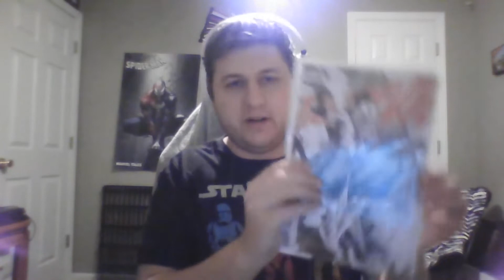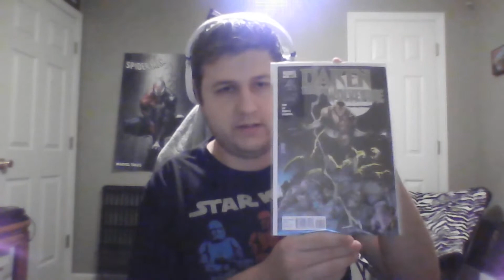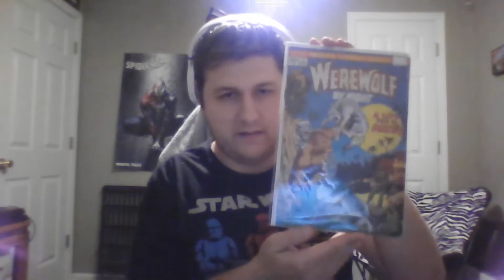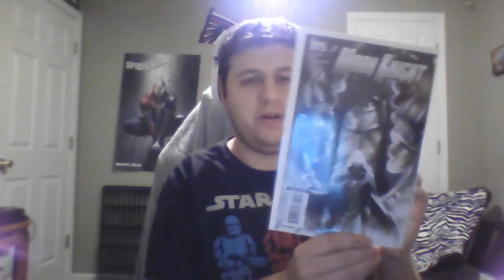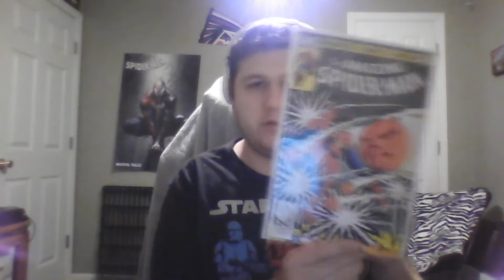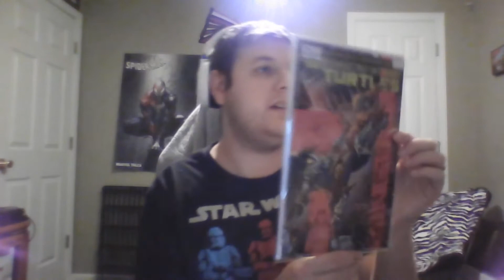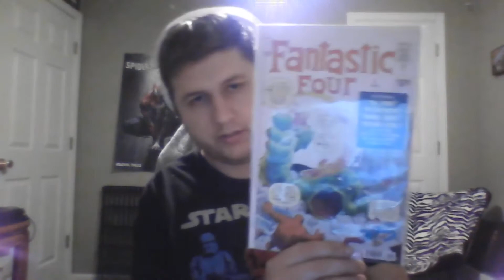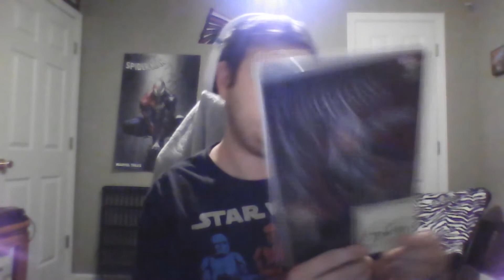Justin's Last Off Camera Pick Ups of 2021!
The year is closing out. Justin graces us with one last Off Camera Picks up consisting of New Comics, Auction Winnings and traditional comic book pick ups! Here's to the next year!

The Battlegrounds Games and Comics hold weekly comic book auctions on Fridays at . Refer to the above link to find the stream on their Facebook Page! This is our first wave of auction winnings. You already know there will be more!

Hey, viewers! We are 3 friends who love all things nerdy new and old. Follow the adventures of Justin, Wesley, and Jessica as they head to ma and pa stores, conventions, and more in such of comics, games, toys, and more!